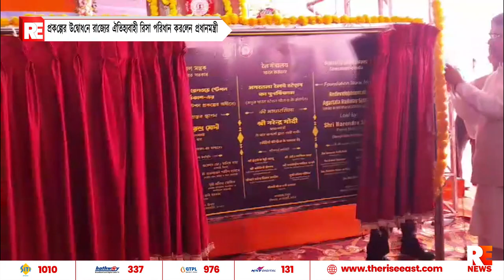প্রকল্পের উদ্বোধনে রাজ্যের ঐতিহ্যবাহী রিসা পরিধান করলেন প্রধানমন্ত্রী